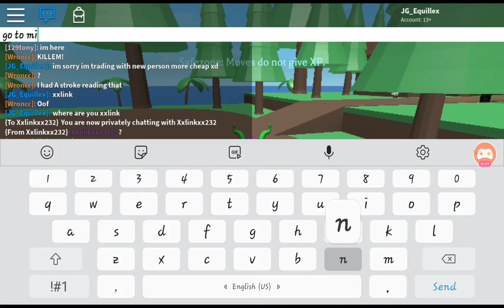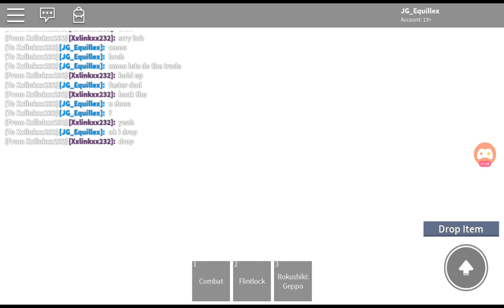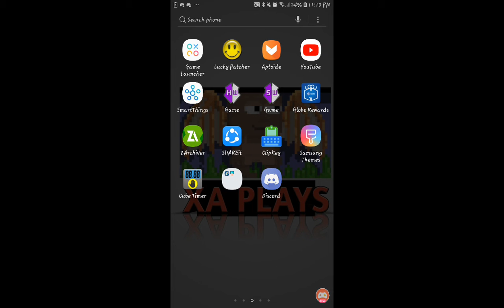full video (for discord OPOS)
This is nothing dont mind it